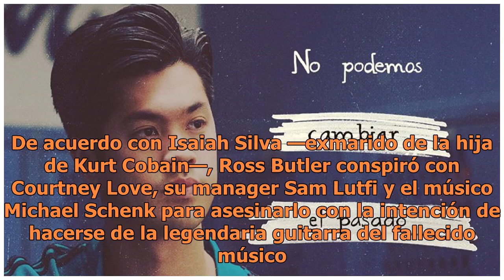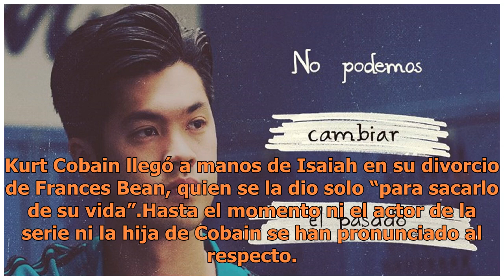Demandan a actor de 13 Reasons Why por intento de homicidio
Foto de 13 Reasons WhyEl actor que interpreta al basquetbolista Zach Dempsey en la criticada serie 13 Reasons Why fue demandado por intento de homicidio. De acuerdo con Isaiah Silva —exmarido de la hija de Kurt Cobain—, Ross Butler conspiró con Courtney Love, su manager Sam Lutfi y el músico Michael...